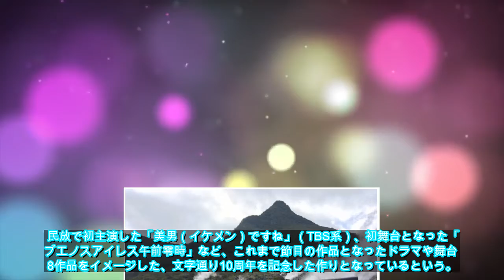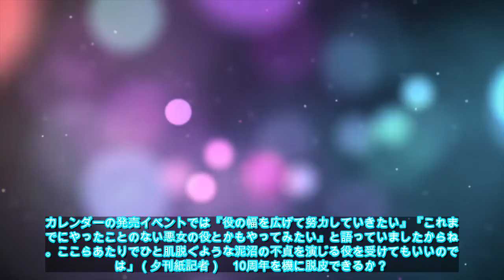デビュー10周年でも「パッとしない」瀧本美織に期待される泥沼不貞の艶技！ | アサ芸プラス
3月28日に、デビュー10周年を記念したカレンダーを発売する瀧本美織。しかし周辺関係者からは、「10年経ったがイマイチ女優としてパッとしない」といった不評が絶えない。　今回の記念カレンダーは、ドラマ初出演にしてNHK初主演を果たした「てっぱん」や、民放で初主演した「美男（イケメ